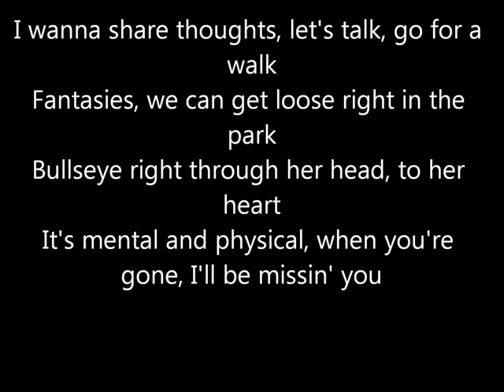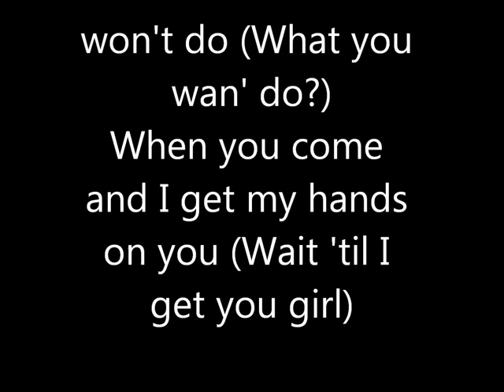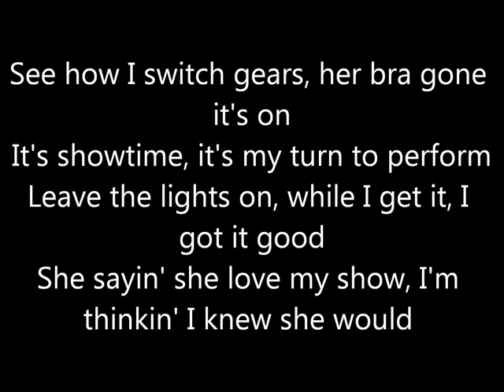50 Cent - Wait Until Tonight LYRICS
50 Cent - Wait Until Tonight LYRICS 50 Cent - "Wait Until Tonight" Lyrics